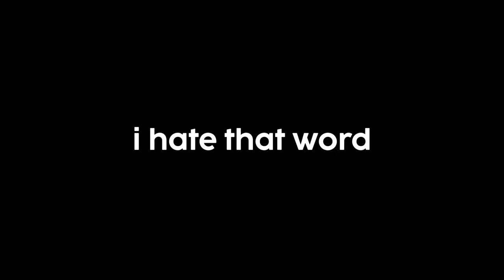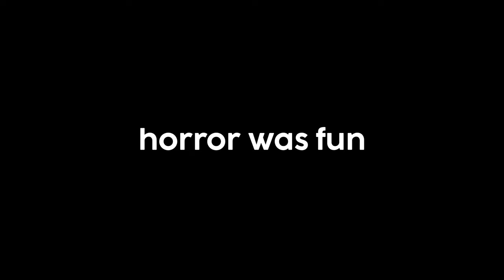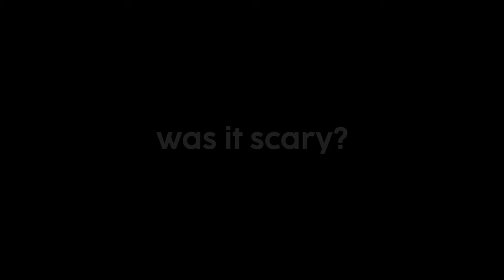I Wish Horror Was Still Scary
horror games have taken an interesting direction. but are they still scary?